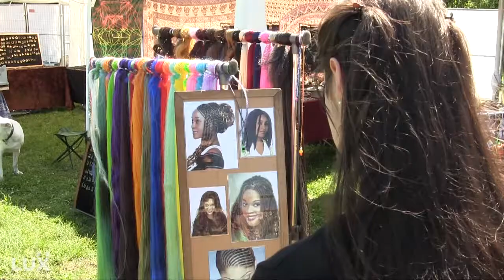Feeling Alright - auf dem Afrikanisch-Karibischen Festival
"Let's get togehter and feel alright!" - Unter diesem Motto von Bob Marley fand am 13. und 14. August das 21. Afrikanisch-Karibische Festival in Frankfurt statt. LUX-Reporter Melanie und Tristan haben sich bei 30 Grad und Sonne dem afrikanischen Way of Life genähert - mit Flechtfrisur, Glücksmasken und Marihuana.